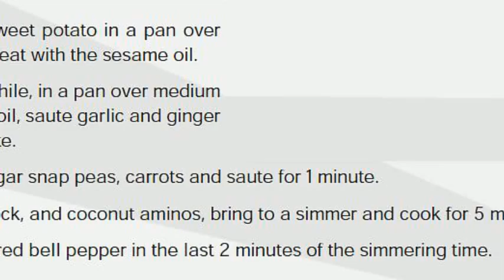sweet potato chow mein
THE BEST SPIRALIZER BUNDLE DEAL ON AMAZON - Complete spiral slicer box set with 4 blades, peeler, knife, cleaning brush and a 101 recipe ebook, all packaged in a beautiful gift box and backed by a lifetime warranty, nobody else offers that

LIFETIME WARRANTY - ProCuisine are so confident in the quality of their products that they are guaranteed for life against any breakages or manufacturing defects, if it ever breaks just send it back for a replacement or full refund, you are fully covered for life

4 INTERCHANGEABLE BLADE SIZES - Ultra-sharp Japanese premium grade 304 stainless steel blades allow you to make a wide variety of noodles, chips, ribbons and curly fries from a wide variety of vegetables and fruits

NEW BIGGER 2016 MODEL WITH LESS WASTAGE- 50% bigger size can now accommodate vegetables 2.6 inches in diameter compared to 1.7 inches of previous models, the larger size also means less time preparing your vegetables, the new design safety end cap is easier to use and reduces wastage

FREE 101 SUPER SPIRALIZER RECIPE EBOOK RRP $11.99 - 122 page ebook featuring beautiful colour photos and detailed instructions to prepare 101 delicious recipes with your Super Spiralizer, ranging from simple 5 minute bites to complex meals for the whole family